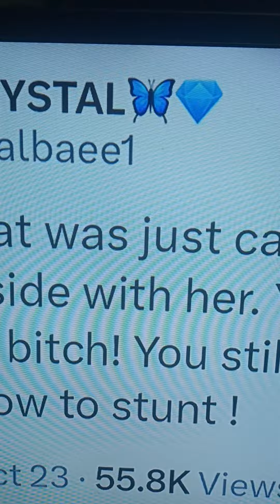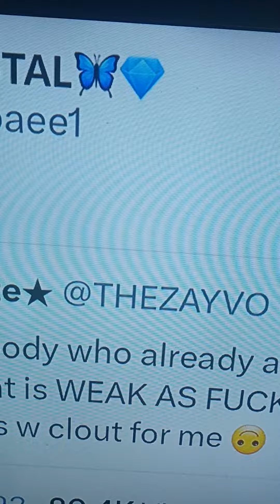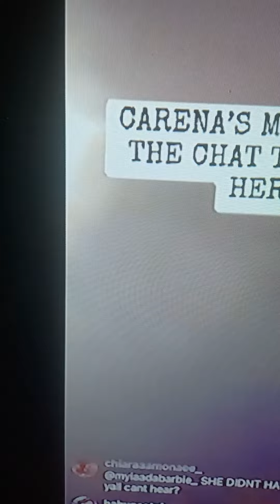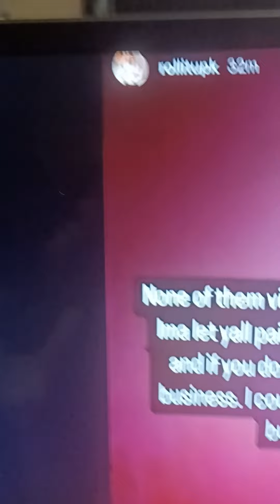GODFIRST! ROLLITUPK and her assistant put the paws on Carena It ain't pretty Dayumm